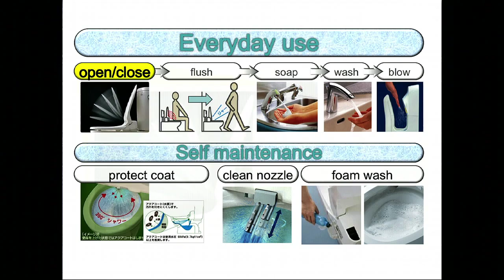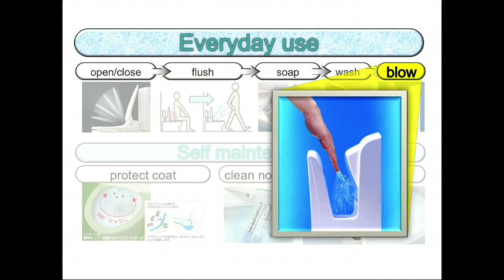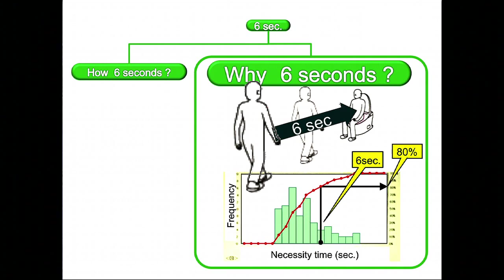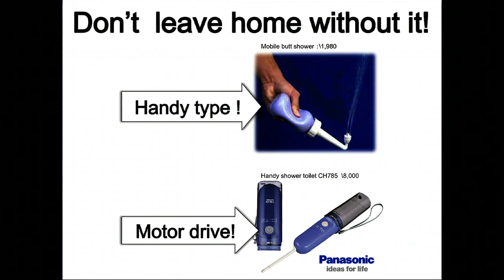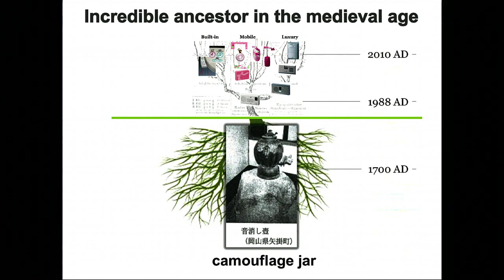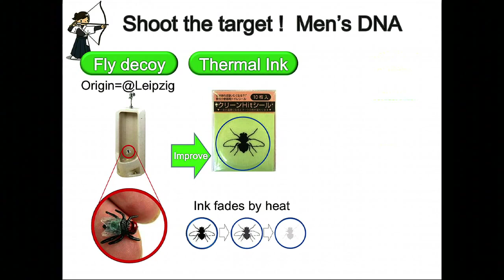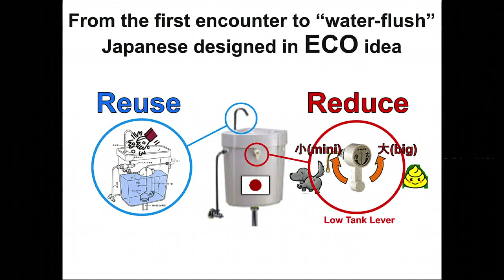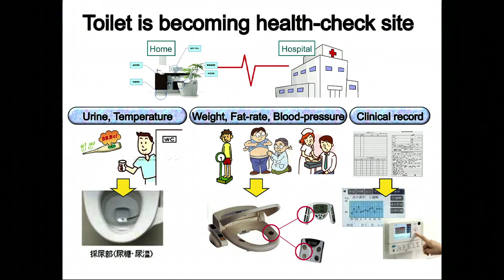TEDxTokyo - 川口盛之助 - 05/15/10 (日本語)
テクノロジー・コンサルタント、サブカルチャー・イノベーション・エキスパート
川口はオタク大好き人間です。更に凄いことに、日本が発信する巨大で独創的なサブカルチャーオタクを綿密に観察し、そこから複雑なテクノロジーや製品に対する発想を生み出しています。オタクの世界と日本のモノづくりに対する彼のアプローチが研究開発分野で競争力を示したこともあり、日本を象徴する人物のひとりとして考えられるようになりました。テクノロジー・マネジメント、知的財産、そして電気通信、電子機器、自動車などの産業分野に全く新しいテクノロジーを導入するための戦略エキスパートとして広く知られています。現在は、アーサー・D・リトル（ジャパン）株式会社の日本科学技術担当のコンサルタントを務めるかたわら、東京工業大学にて大学院の講義を受け持っています。近頃上梓された『オタクで女の子な国のモノづくり』では、イノベーティブな製品の創出においてサブカルチャーがテクノロジーをリードするクールでワイルドな未知の領域を興味深く掘り下げています。